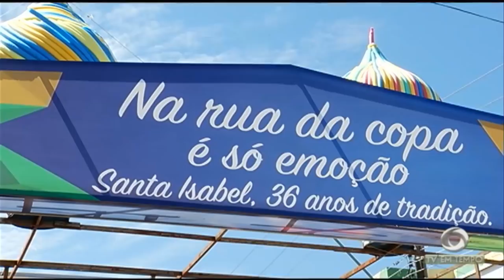Boi Caprichoso é bicampeão do festival folclorico de Parintins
03º BLOCO JORNAL 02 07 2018 - Boi Caprichoso é bicampeão do festival folclorico de Parintins